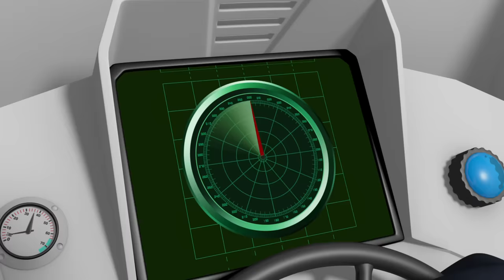Fireman Sam US NEW Episodes - Fireman Sam saves Pontypandy | Season10 🚒 🔥